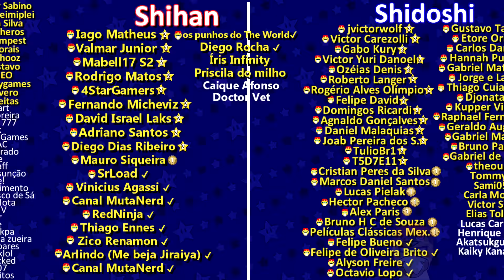Hackeando LUTAS IMPOSSÍVEIS de PERDER... para que você PERCA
E bora hackear lutas IMPOSSÍVEIS de perder, pra que a gente perca!
Veja como os jogos lidam com essa desobediência.

Puch-out

these materials.